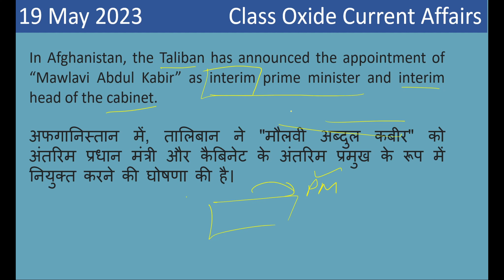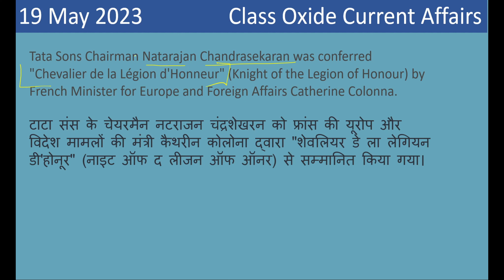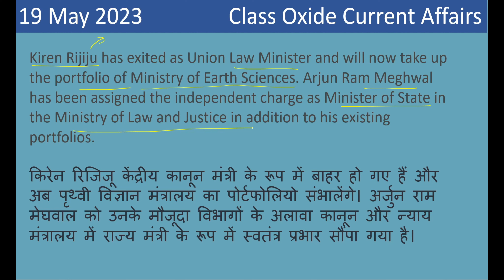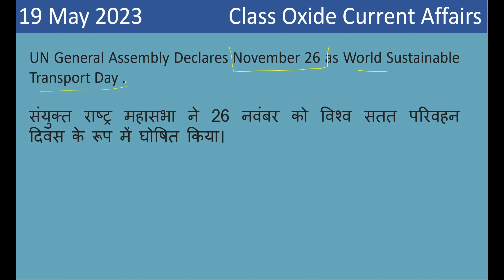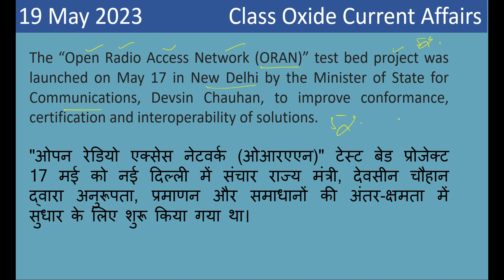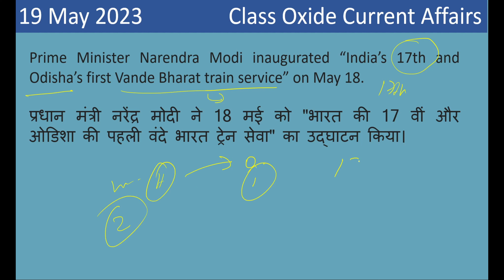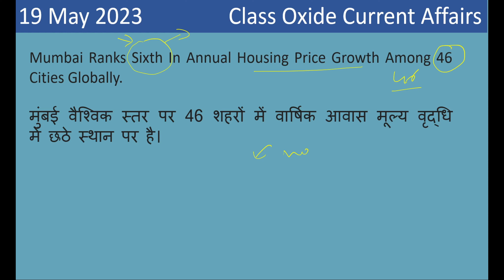19 may 2023 | today current affairs |one liner Daily current affairs | ssc mts , ssc cgl , ssc chsl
Name of this youtube video : 19 may 2023 | today current affairs |one liner Daily current affairs | ssc mts , ssc cgl , ssc chsl

About the video :  this is  current affairs video of 19 may 2023 .  I have provide  current affairs in English and Hindi  . current affairs present in this video are very helpful for students who are preparing for different competitive exams e.g. SSC MTS 2023 ,  SSC CHSL 2023 , SSC CGL 2023 , AFCAT 2023 etc . many people love to be update with latest current affairs ,  this shorts is also helpful for them .

About the channel :
Class oxide Current Affairs is a educational YouTube channel which will help student in current affairs preparation . we are providing latest current affairs in English and hindi language .

In many competitive exams Current affairs is asked  . students who are preparing for ssc mts , ssc chsl , ssc cgl , bank exam , railway exam etc are required to always be updated with latest Current affairs . in exams like upsc and state pcs it is the deciding factor for selection .
Thanks for supporting our Class Oxide Current Affairs YouTube channels.